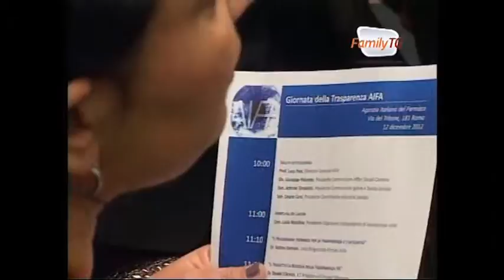Family Tg 12/12/2012 - Giornata trasparenza Aifa